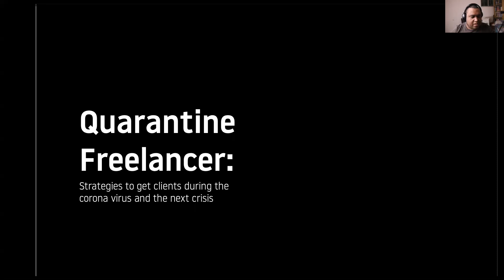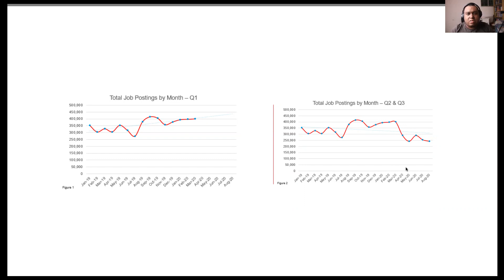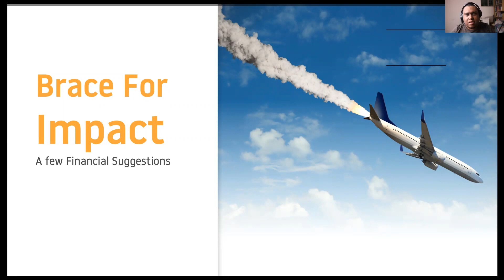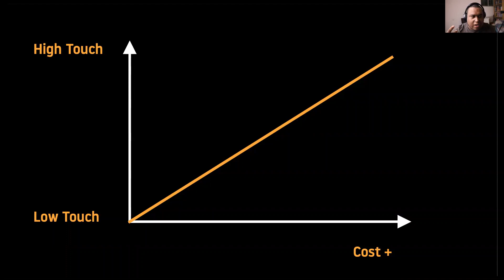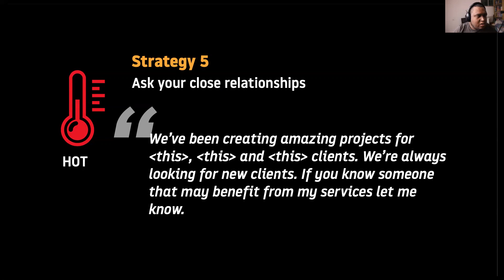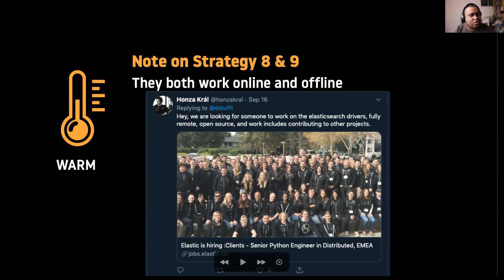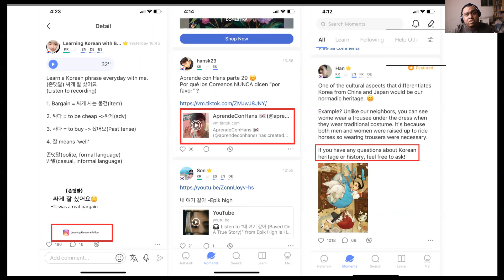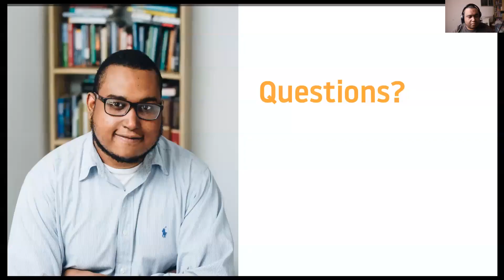Repost: La Guía Freelancer Para El 2021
Esta es una charla que di para el el usergroup fría.js queria compartirlo por si no pudieron verlo